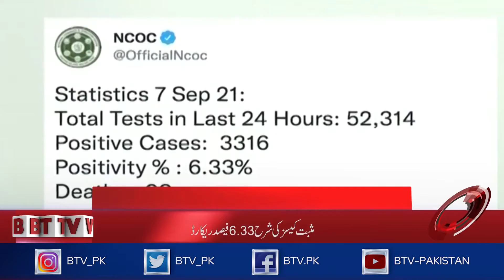Coronavirus killed 98 more people across Pakistan I BTV Headlines I 12 PM I 7th September 2021